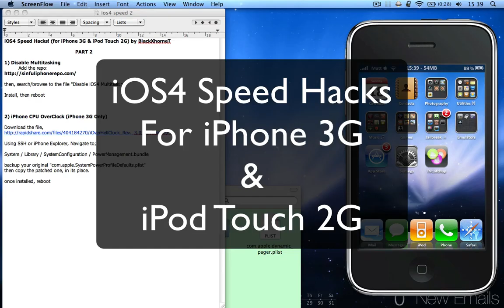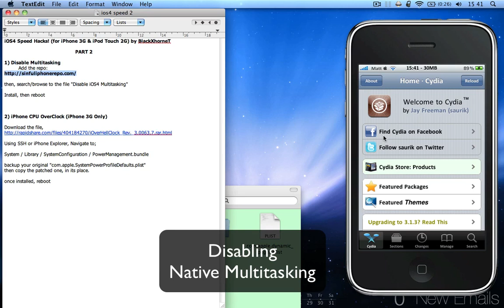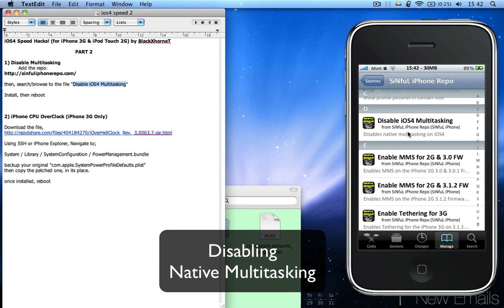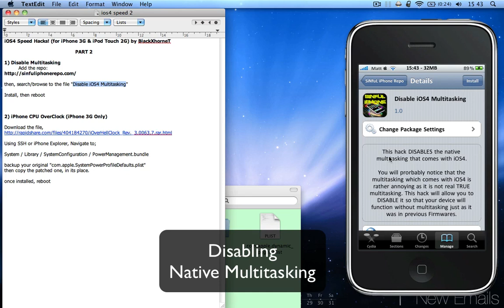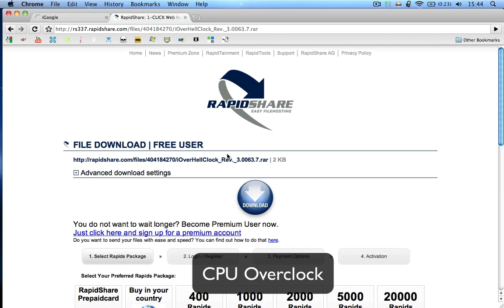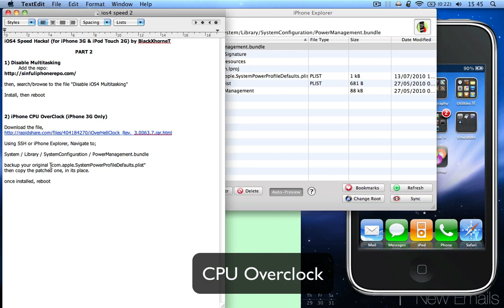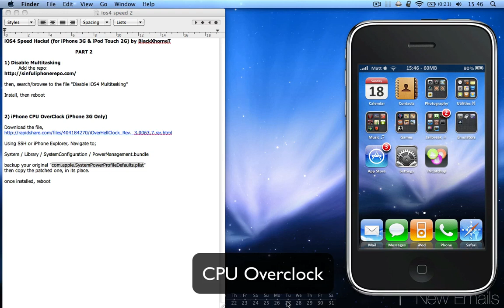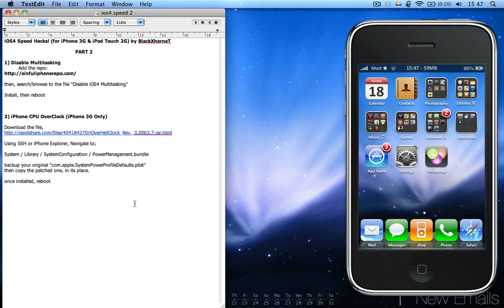iOS4 Speedhacks Vol 2 of 2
This is the 2nd half of the guide,

make sure you follow the steps very closely, as incorrect usage could be dangerous.

and here is the download link for the ioverhellclock